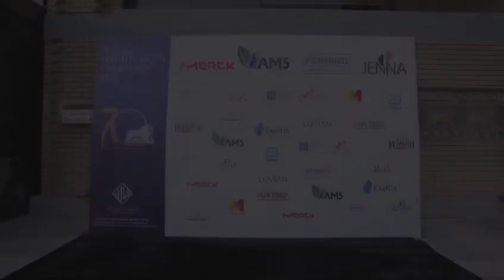اختتاميه اعمال الموتمر السابع لجمعيه الخصوبه العراقيه